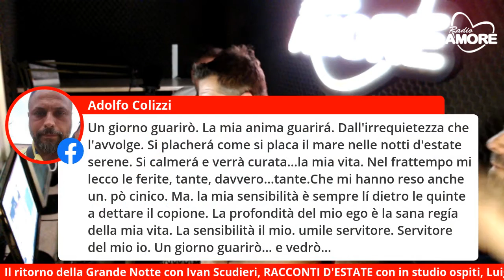"La Grande Notte" con Ivan Scudieri (Racconti d'estate) in onda su Radio Amore Campania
Puntata di giovedì 17/09/2020
"La Grande Notte" con Ivan Scudieri in onda su Radio Amore Campania.